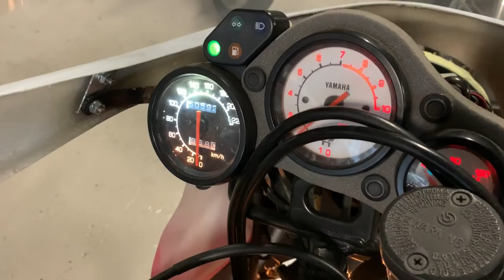Proyecto de Customización Yamaha SZR 660 en Cafe Racer SSPirit